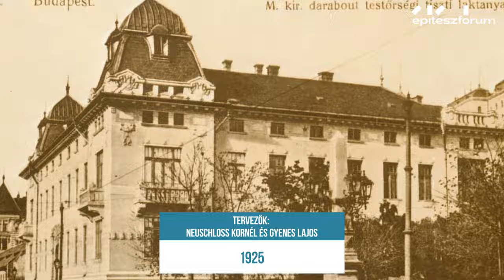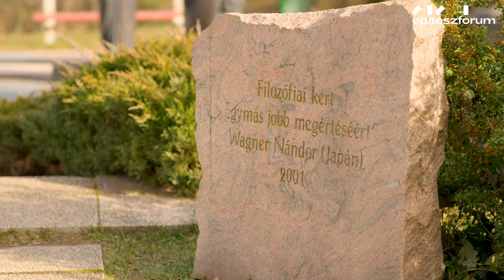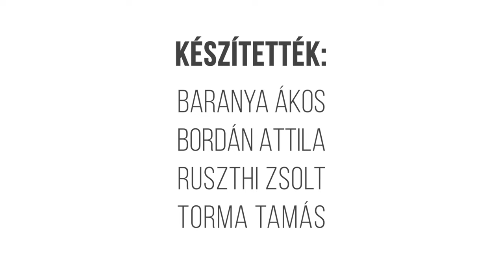Egy Hely – Dózsa György-emlékmű & Filozófiai kert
Az Egy hely ezúttal "Két hely". A stáb a Tabán két oldalán álló szoborcsoport társadalom- és kultúrtörténeti érdekességeit mutatja be. A soron következő részből kiderül, hogy mi köti össze és mi választja el Kiss István monumentális szocialista alkotását és Wagner Nándor turistamágnes szoborkompozícióját.